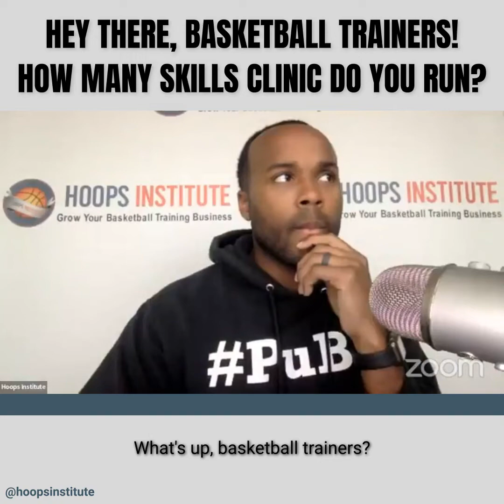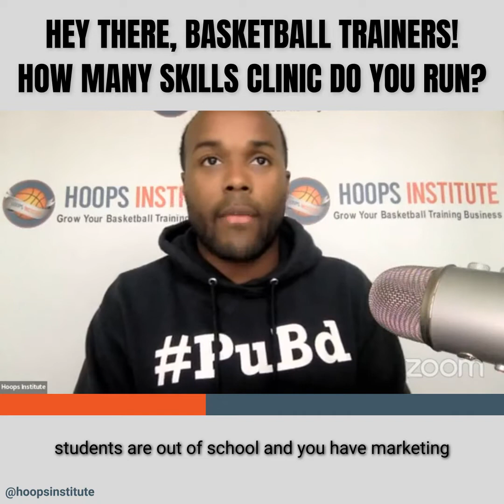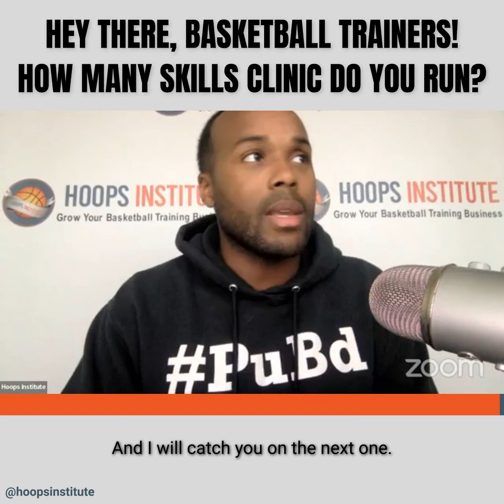How Many Basketball Skills Clinic Do You Run?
As basketball trainers, I’m sure you are familiar with skills clinic. With so many school districts (in your proximity) that don’t have school sometimes, lots of kids are willing to attend basketball trainings during these times and lots of parents as well who are willing to have their sons and daughters train.
Watch this short video of Coach Myson Jones as he gives some quick thoughts on skills clinics. You could also learn a thing or two on how you’ll prepare for your next skills clinic. This is something that you might want to take advantage of and maximize to increase your clients and grow your basketball training business.